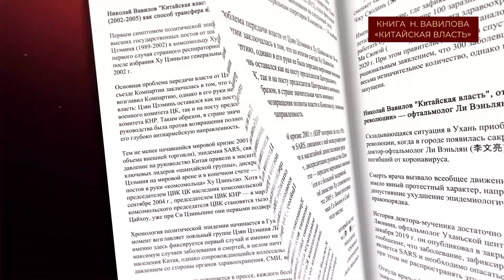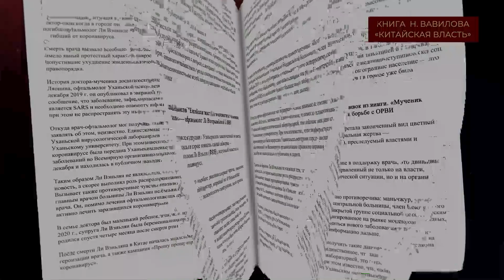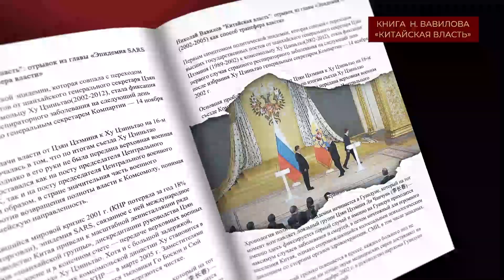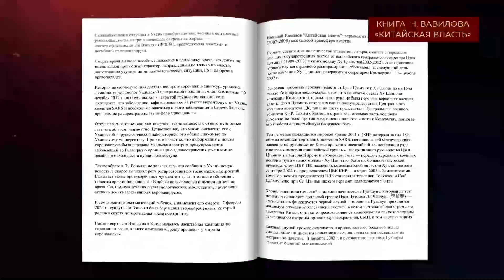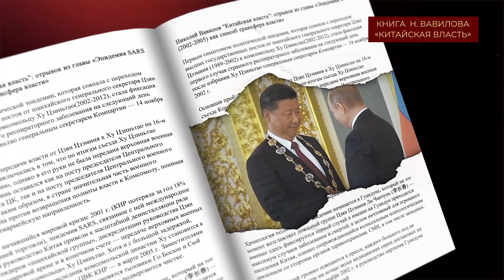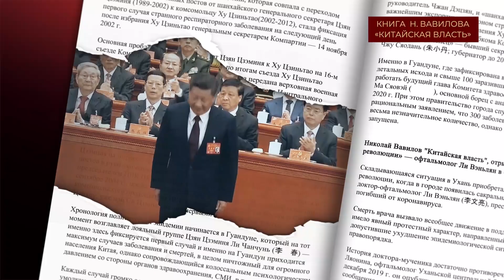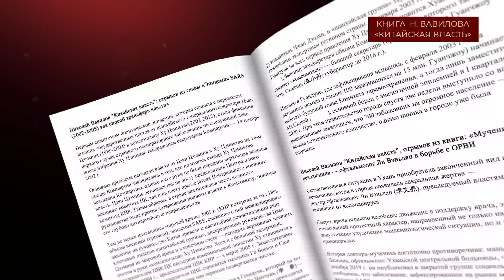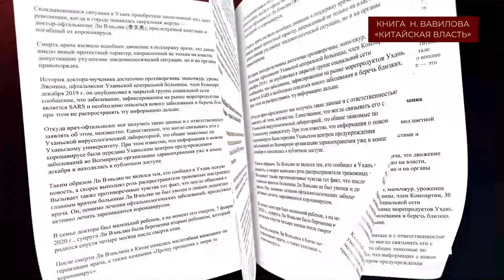Смогут ли США договориться с Китаем? Китаевед Николай Вавилов